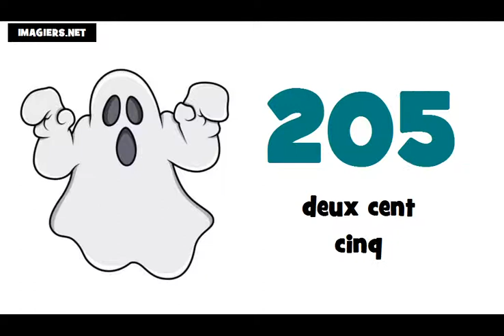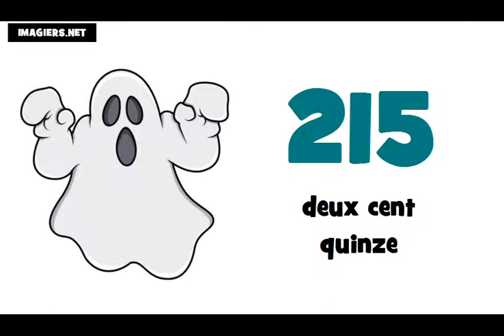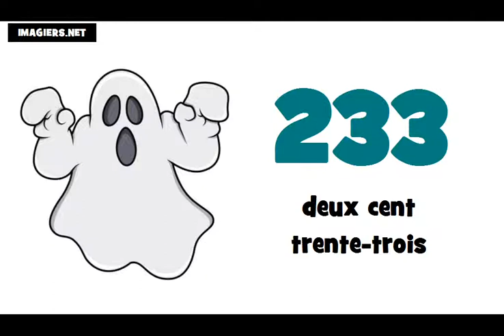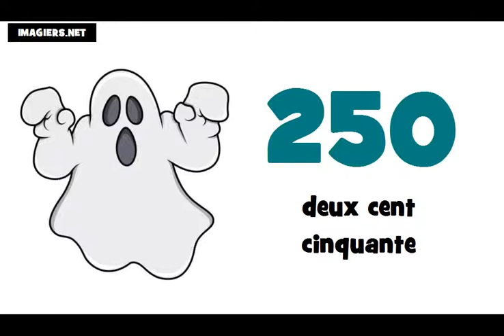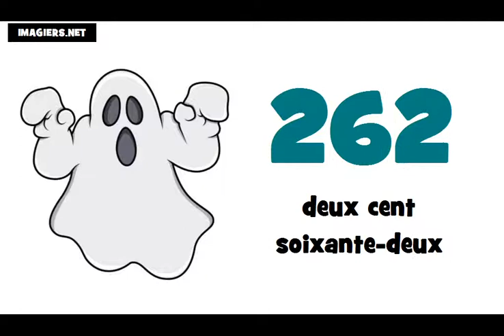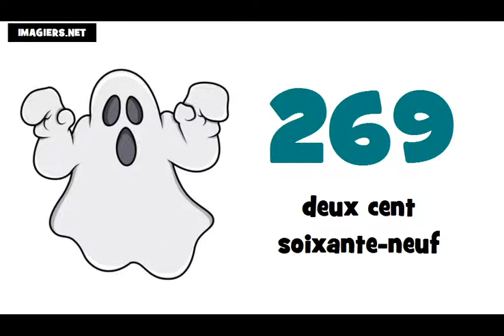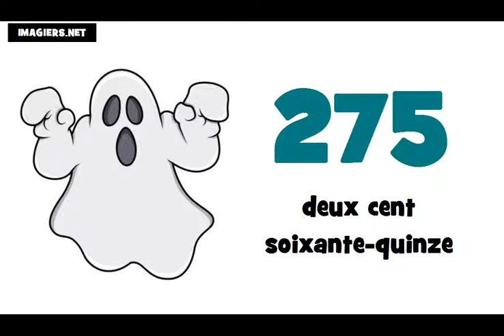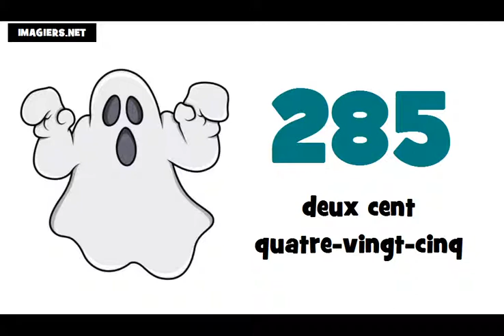☺ Franska lektion ★ 200 ► 300